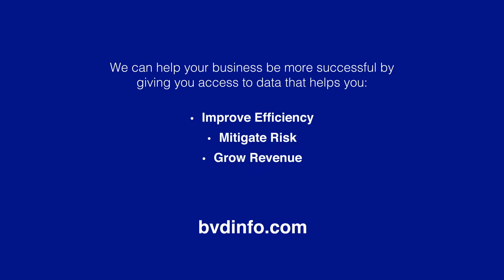Develop a better understanding of your customers with Orbis